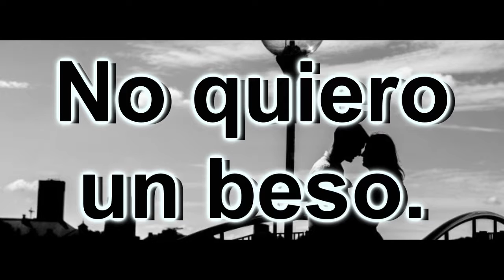NO QUIERO UN BESO-VIDEO-PHOTO